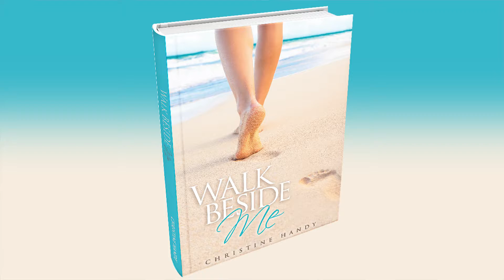The Unstoppable Woman Conference Promo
BUY YOUR TICKET HERE!

Follow Christine Handy!
Author, Speaker, Model, Mother, Survivor